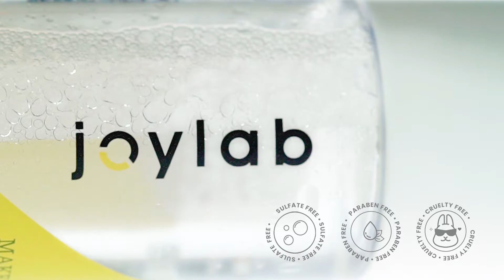Joylab Beauty - Cleansing Water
The simple act of cleansing is the foundation of any healthy skin care routine. Make sure to start yours with Joylab Cleansing Water.

A gentle, all-in-one cleansing water with blend of cleansing and softening ingredients that draws out makeup to effectively cleanse skin. Leaving it feeling clean, naturally hydrated and revitalized.